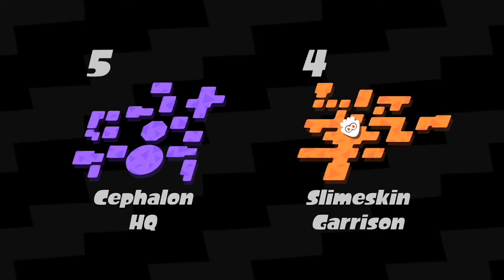THE FINAL FRONTIER | Splatoon 2 Story Mode #8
We've finally arrived in the deepest lair of the Octarian's base.  Here is where we'll find Callie, but first, we must clear out the zapfish. Don't worry Callie. We're almost there!